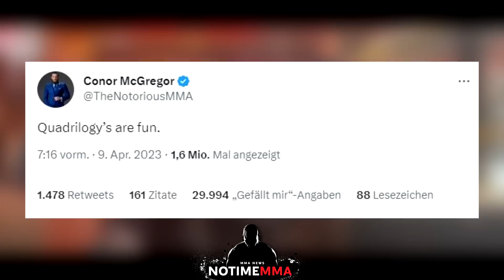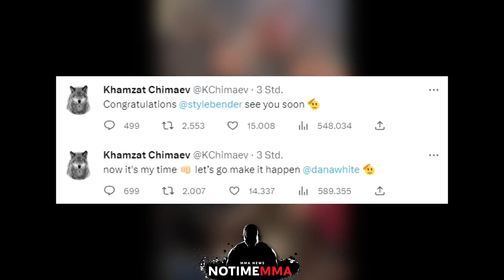Khamzat Chimaev REAGIERT auf Israel Adesanya BRUTALEN K.O gegen Alex Pereira!